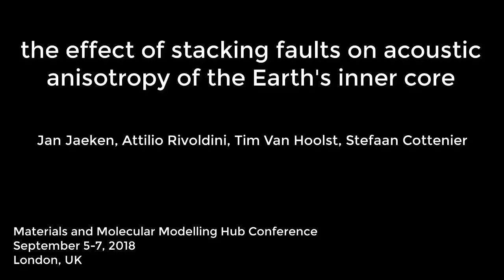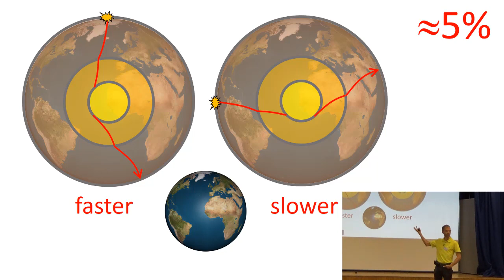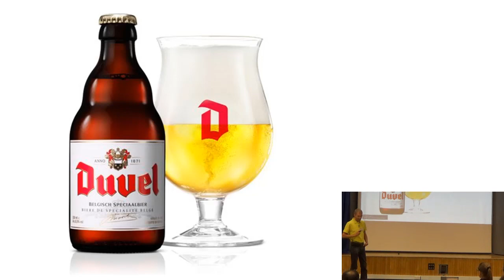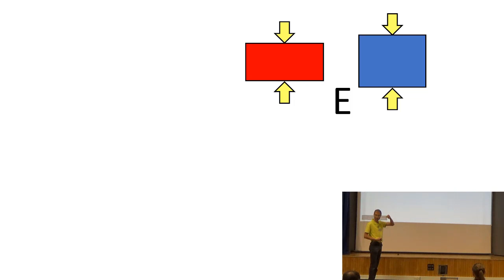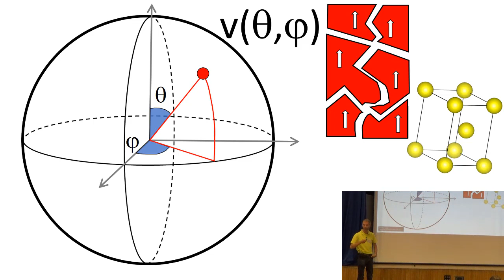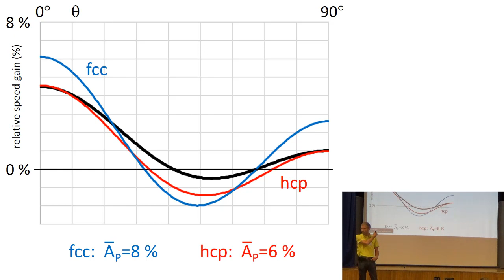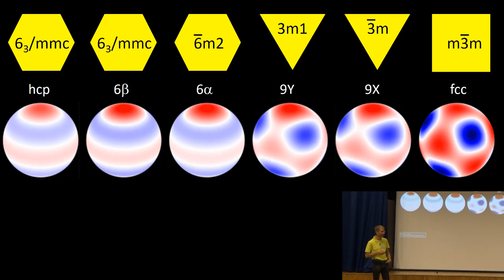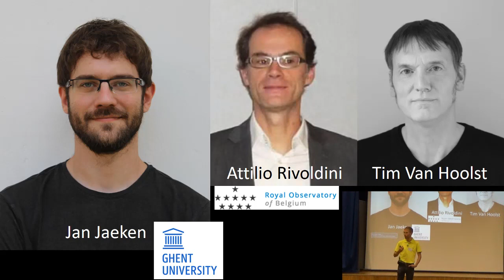stacking faults and the acoustic anisotropy of the Earth's inner core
Analysis of earthquakes has shown that the propagation speed of seismic waves in the inner core of the Earth is anisotropic. This puts restrictions on the kind of material the inner core is made of. This talk reports on a quest for a candidate material with the proper acoustic anisotropy. Recorded at the Materials and Molecular Modelling Hub Conferece, September 6. 2018, London.